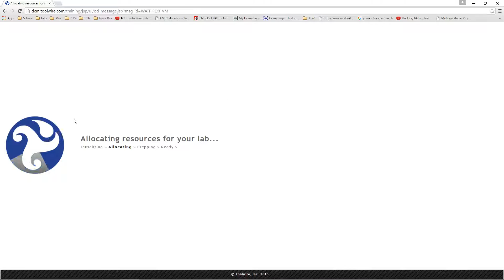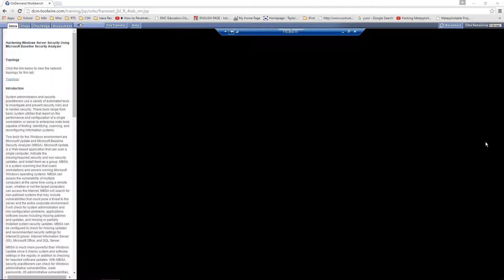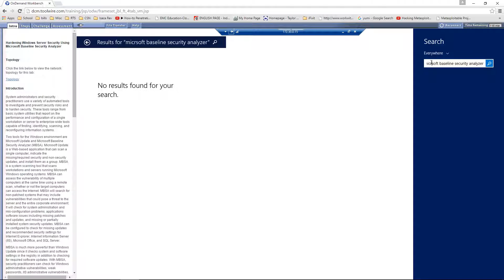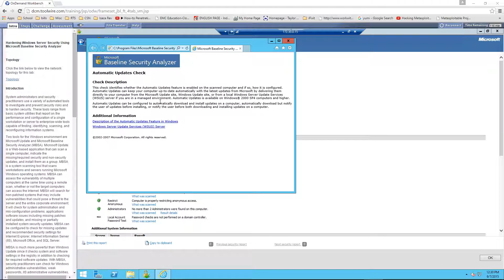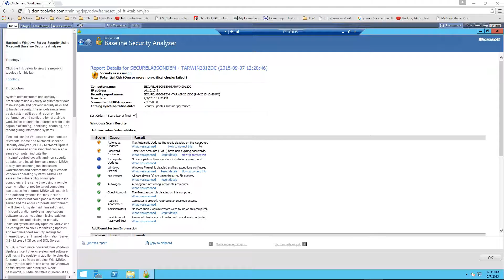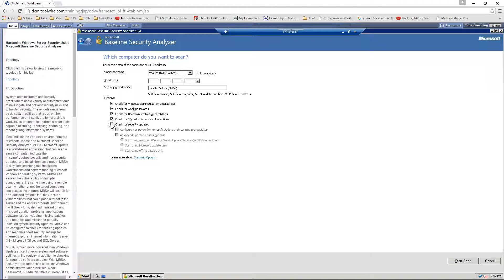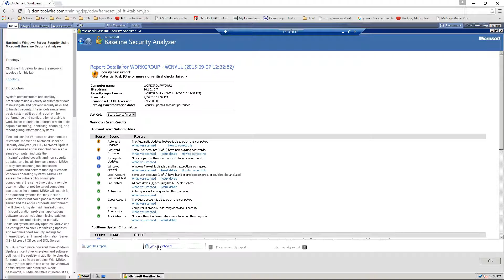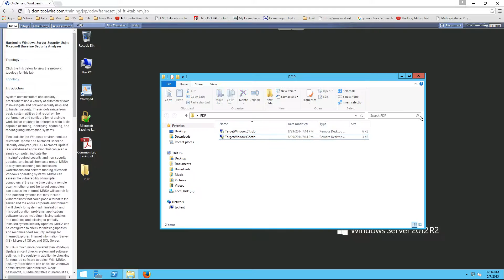Lab 10 - Hardening Windows Serrver Security Using Microsoft Baseline Security Analyzer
Using Microsoft Baseline Analyzer for Server 2012 and Server 2008